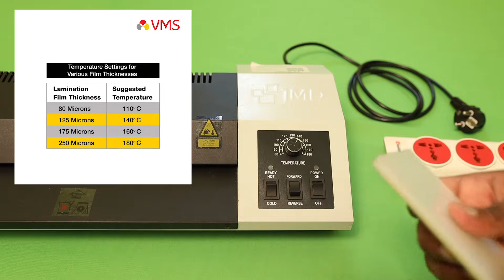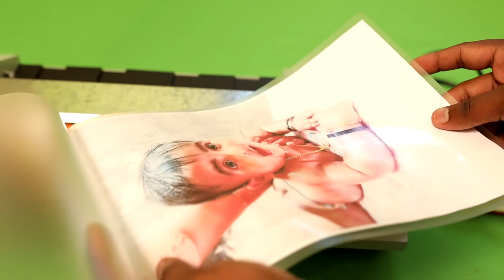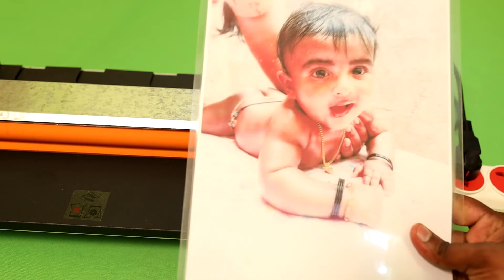How to Laminate ID Card or Aadhaar | Best A3 Lamination Machine under 5000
Lamination Machine
Lamination Pouch
A4 Lamination Pouch
extension boards

My Gadgets
Green Screen Background

My Mic

My Mobile

My Tripod

My mic

My Headset